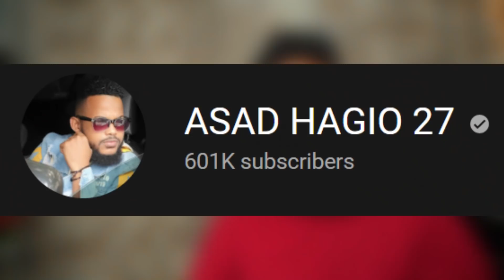REMATCH : SHEEG QOFKAAN ARIMAHEENA PEPE IAMK YAA BADIYAY